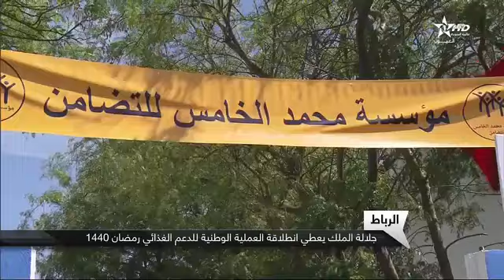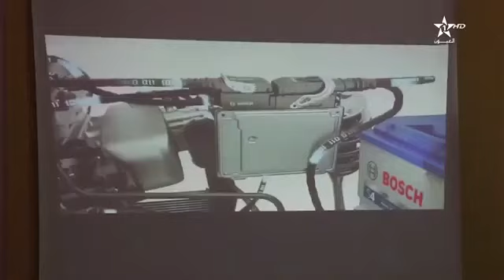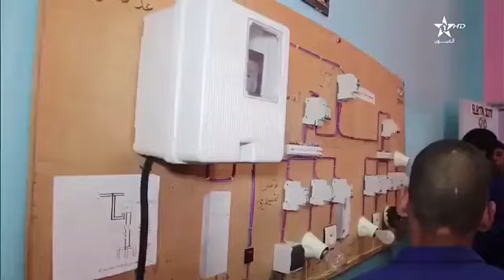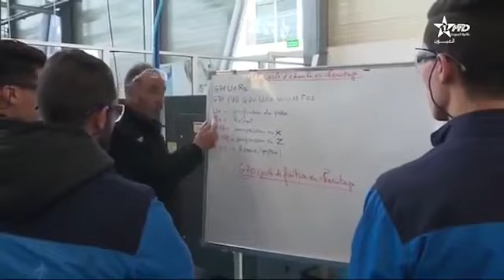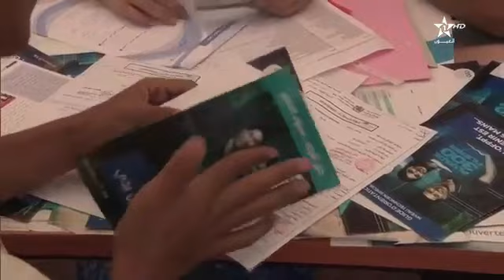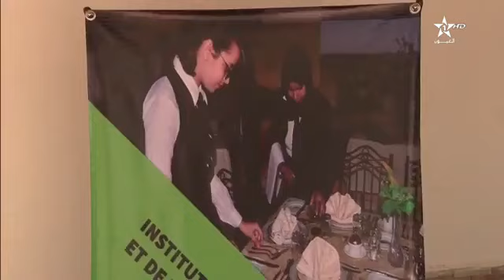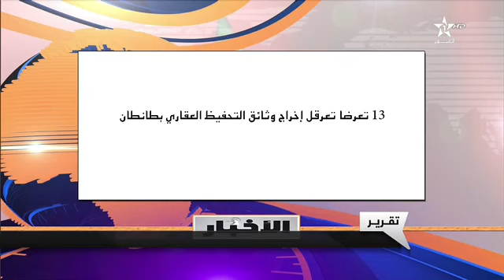نشرة اخبار قناة العيون ليوم 08/05/2019